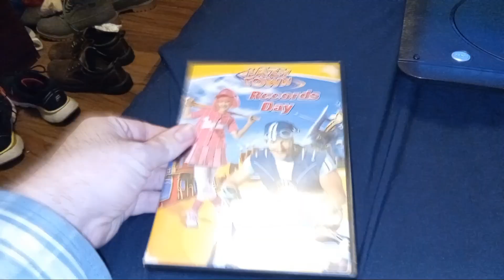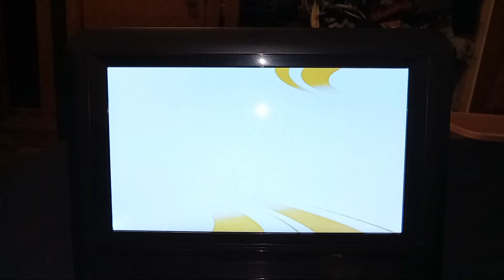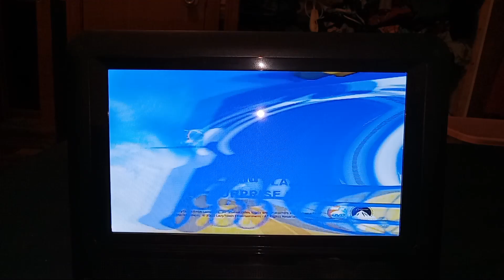Opening To LazyTown: Records Day 2006 DVD